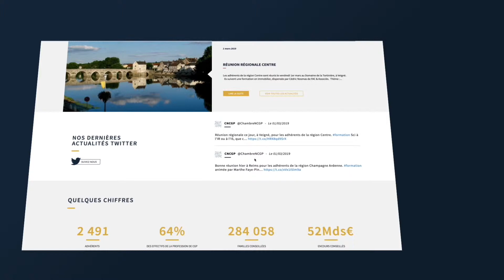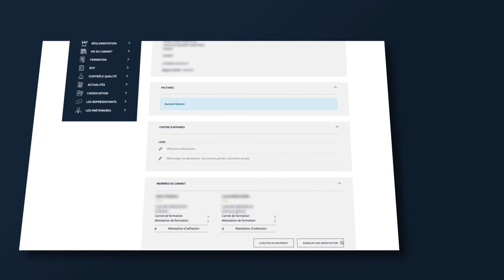Une vidéo de présentation du nouveau site internet pour la CNCGP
Plus ergonomique, moderne au contenu enrichi, ce site répond encore mieux aux attentes des utilisateurs.
De nombreux points d’amélioration ont été apportés, dont notamment la page d’accueil publique qui a été réorganisée pour une navigation optimisée.
Un soin tout particulier a été apporté à l’ergonomie des espaces adhérents et partenaires